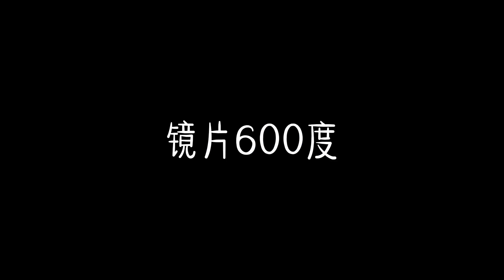electronic repair 數據線：我花了幾年時間才破成這樣 4分鐘又把我打回原型 給點面子